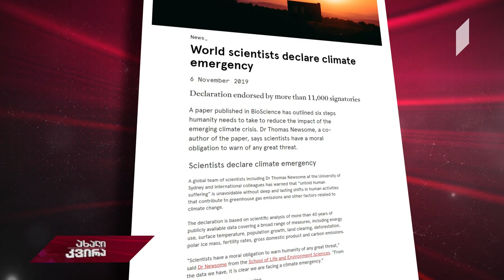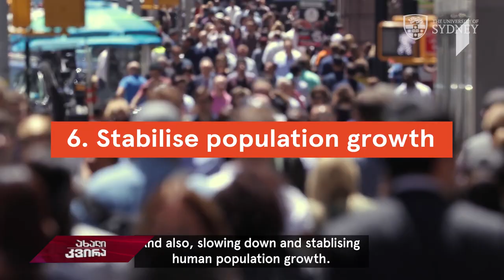ახალიკვირა ავსტრალიური დღიურები - მესამე სერია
გარემოს როლი ადამიანის ჯანმრთელობაში - რა გაფრთიხლებას უგზავნის ათასობით მეცნიერი კაცობრიობას დედამიწის ბედთან დაკავშირებით?!
გლობალური დათბობისა და კლიმატური ცვლილებებით გამოწვეული საფრთეების შესახებ სიდნეის უნივერსიტეტის პროფესორ-მეცნიერები მოგვითხრობენ - რა სტრატეგია აქვთ 11 ათასს მეცნიერს 150 ქვეყნიდან კლიმატური ცვლილებების შესაჩერებლად?!
ავტორები: გაბრიელ ნაპოლეონე, ლუკა ჩხაიძე, დათო საჯაია